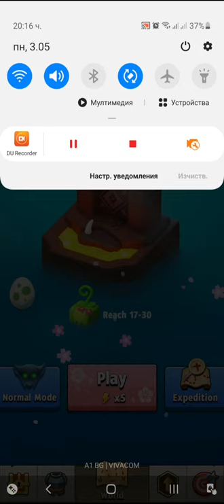Archero Infite Adventure.Level-1 to 150